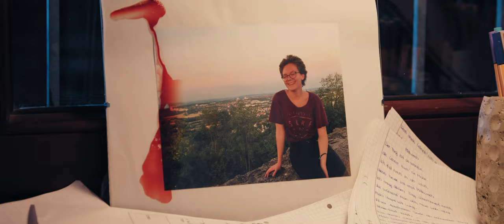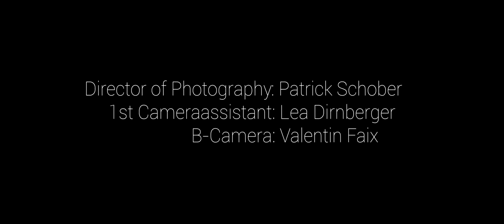LIMBUS | A CineMatic Psychothriller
The new award winning short film from CineMatic addresses the never ending nightmare. A nightmare caused by just one moment of
inattention. Fasten your seatbelts to get on a ride, where you going to lose the sense of reality!

"Limbus" der neue Psychothriller von CineMatic-Production!

[Deutscher Untertitel verfügbar!]

CREDITS:

Directed by
Lea Dirnberger & Patrick Schober

Lea Dirnberger & Patrick Schober & Lara Jaudes

Produced by
Patrick Schober

Cast:

John___Nick Lörcher
Mary___Sophie Hillenbrand Torres
Kind___Julian Bauer

Director of Photography:
Patrick Schober

1st Cameraassistant:
Lea Dirnberger

Security:
Dominik Dick
Michael Mistele

B-Camera:
Valentin Faix

Logistic:
Claudia Schober

Car Operator:
Manfred Dirnberger

Production Assistant:
Daniel Christmann

Post Production Supervisor:
Patrick Schober

VFX Artist:
Patrick Schober

Editing & Color Grading by
Patrick Schober

SFX by
Zach King SFX
SonicCube
freesfx.co.uk
BlinkFarm
ActionVFX
99 Sounds
Premium Beat SFX
Uzer

Special Thanks to:

Familie Dirnberger
Familie Schober
Armin Lodere
Kirchengemeinde Rielingshausen
Daniel Beigel

Partly inspired by Corridor Digitals "Rot"

A CineMatic-Production Picture

TEILT das Video auch gerne mit euren Freunden!